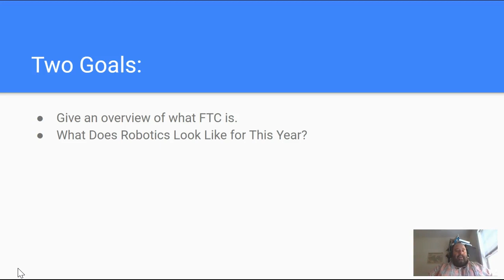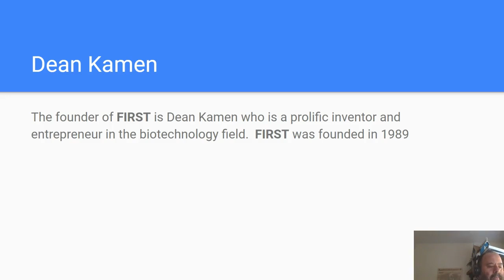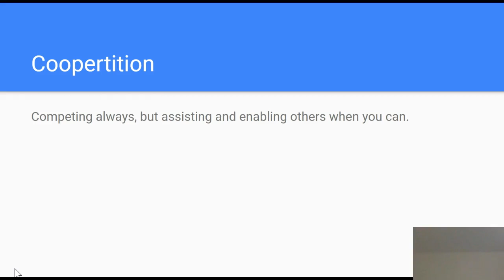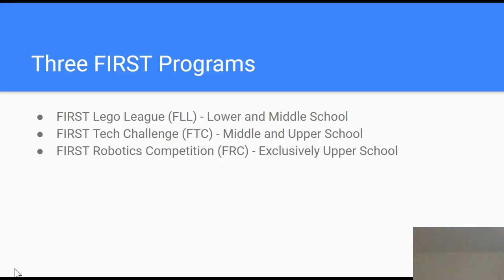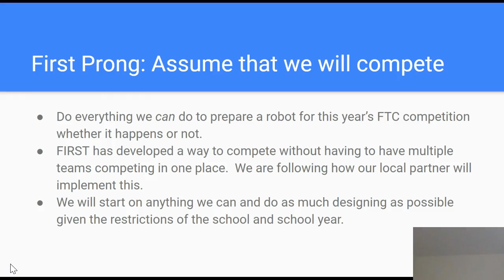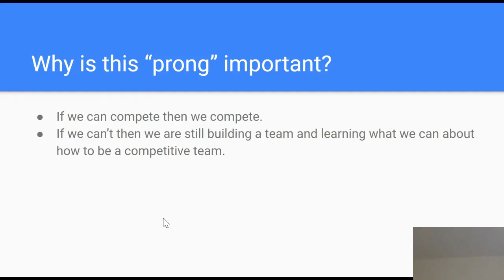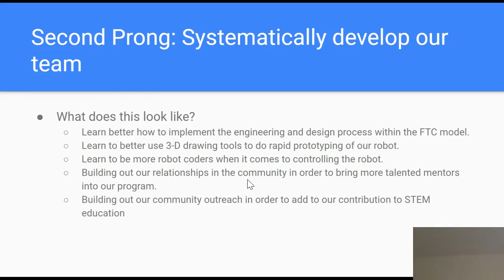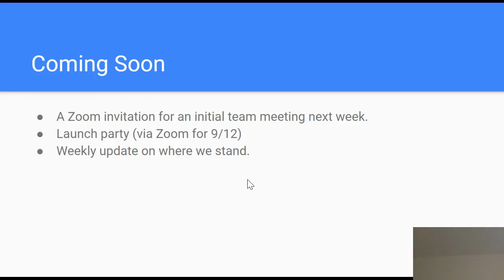Robotics Update 8-26-2020